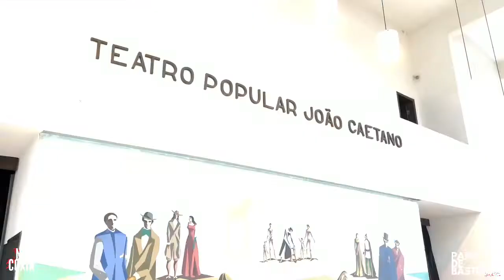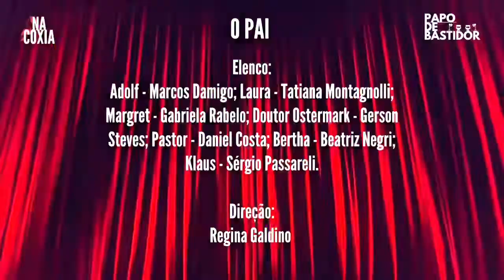ENTREVISTA COM ELENCO E DIREÇÃO DA PEÇA “O PAI” DE STRINDBERG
Bem vindos a mais um Papo de Bastidor!

Nessa semana invadimos as Coxias dos Teatro João Caetano para acompanhar tudo sobre a peça “O Pai” de Strindberg, um dramaturgo sueco!

Esse texto do autor não é dos mais conhecidos mas vale a pena conferir o trabalho, e descobrir mais uma grande obra!